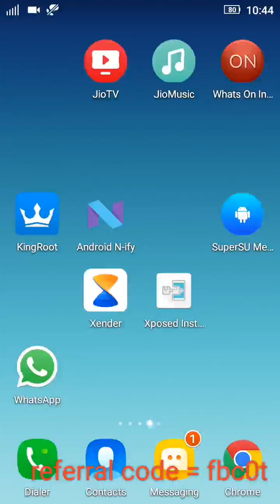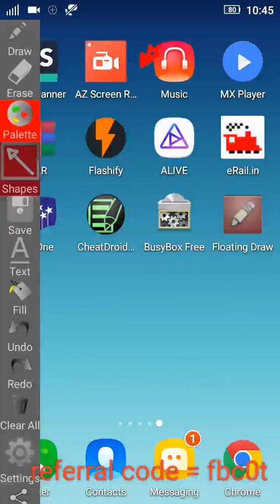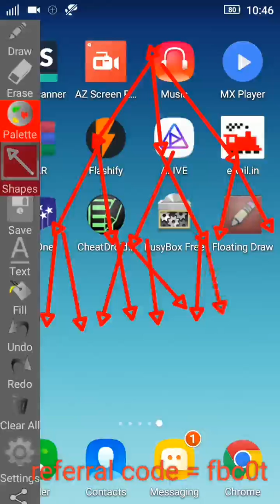How get more than thousand rupees by just watching only 3 ads